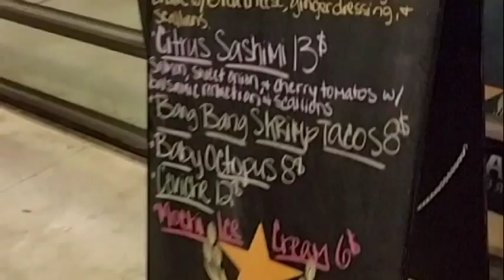Wazabi Sushi Bar Humble -Kingwood Texas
Best Asian Fusion- Hibachi and Sushi Bar Restaurant in Humble near Lake Houston Texas- Live Music Most Thursdays